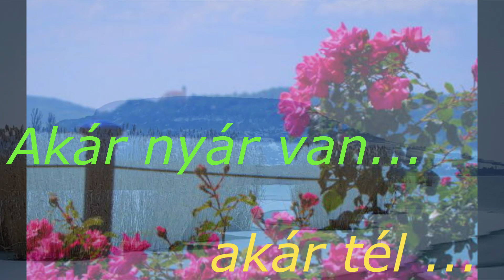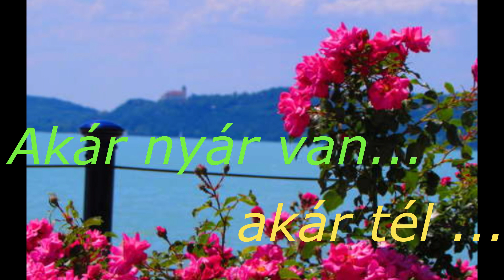PERE JÁNOS : Akár nyár van, akár tél - magyar filmdal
A Tizenhárom kislány mosolyog az égre (1938) című film részlete
(A film csak hiányosan maradt meg)
zene .Buday Dénes
szöveg :Mihály István